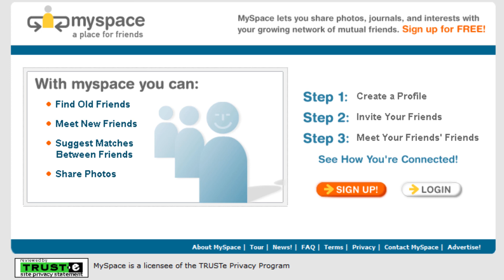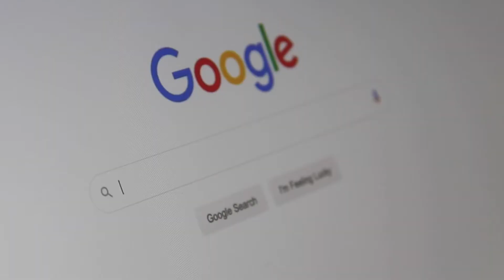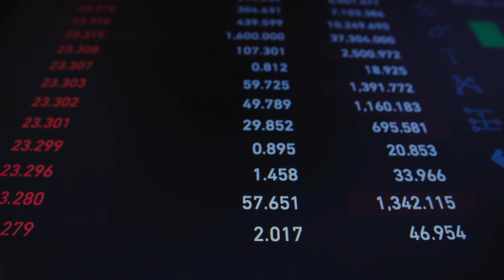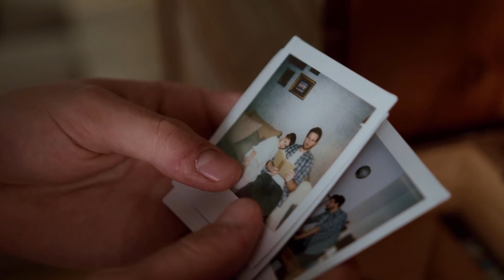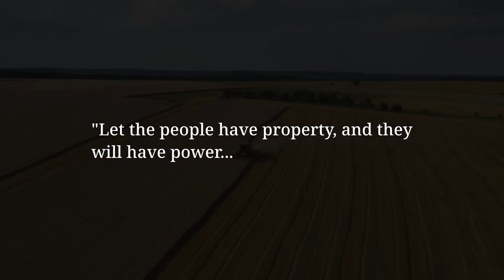Why you should provide self hosted services for family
There's a huge problem with how the internet works right now - most people are big tech peasants. If you're a technology guru, you should be providing self hosted services for family.